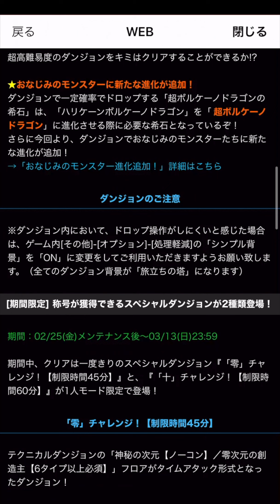※コラ画像ではありません【パズドラ】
▼プレイヤー
しげしげ